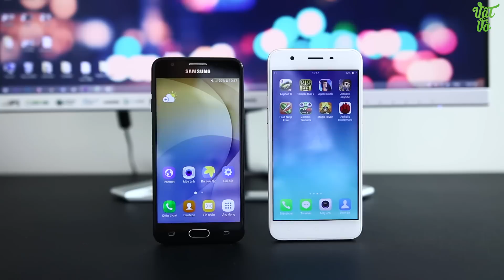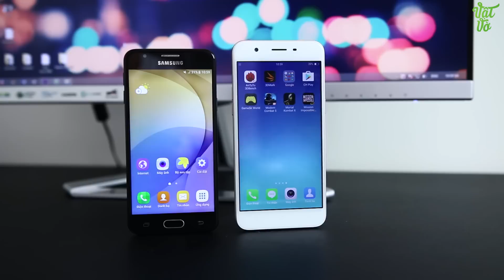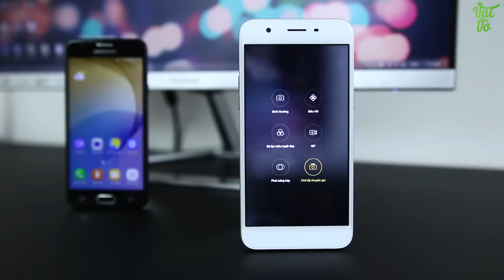Vật Vờ| So sánh nhanh Galaxy J5 Prime & Oppo A39 (Neo9s)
So sánh nhanh J5 Prime và OPPO A39 (Neo9s). Smartphone nào đáng giá hơn? cả 2 đều có chung phân khúc giá 5 triệu. J5 Prime  đã nhanh chóng được Samsung đưa về để đối đầu trực tiếp với Oppo A39. Vậy đâu sẽ là sự lựa chọn của các bạn?

500 ANH EM HÃY VỀ ĐỘI CỦA MÌNH :3